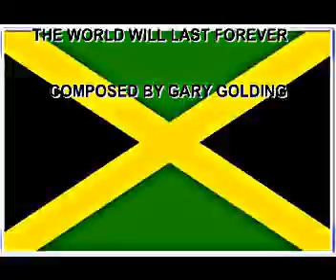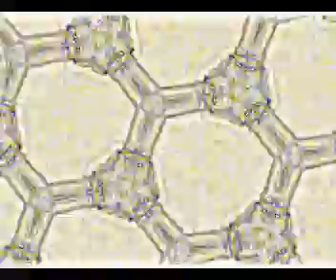THE WORLD WILL LAST FOREVER (composed BY GARY GOLDING) (Greenwich,london,uk.wmv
JAZZ- COMPOSED BY GARY GOLDING GMT